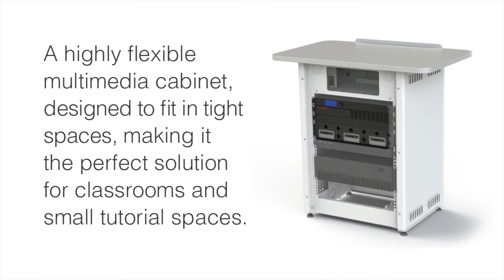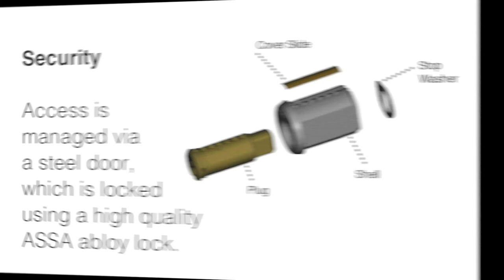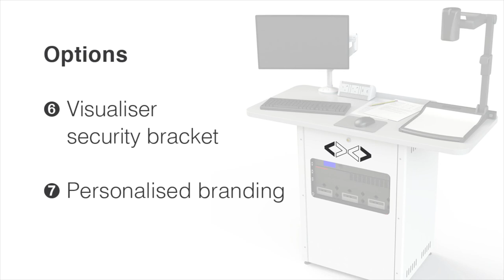Loxit Control® lectern - a highly flexible multimedia cabinet, the perfect solution for small spaces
Industry standard racking - allows you to store and locate, everything that you need within one unit.

Working area - following
 extensive research and development we have
optimised the size of the
work area to accommodate a wide range of peripherals, including monitor arm,
 power modules and visualiser security bracket with ample
room for books, notes, laptop
or keyboard.

Device holder - a small lip along the back edge, prevents devices sliding off and allows for neat cable routing into racks.

Longevity - the lectern is the result of over 20 years experience, the steel
construction is solid, reliable and safe.

Security - access to your equipment is managed via a steel door, which is locked using a high quality ASSA abloy lock.

A mobile solution - the Control Lectern offers incredible versatility, thanks to it’s wheeled castors. These allow the unit to be shared across multiple rooms and moved within a room, with ease. The castors are heavy duty, twin wheel with individual locks for safety and control.

RACK STORAGE
12U Rack (400mm deep)
Access cut-out for upper 5U Rack
Lockable hatches front and rear for access

Removable side panels

LECTERN TOP SIZE

STANDARD 900 x 560mm
WIDE         1200 x 560mm
Desktop 25mm thick MDF

Working height 880mm floor to desktop

BUILT IN CONNECTIVITY
3 X IEC power Outlets with 6 Gang extension as standard

Upper power/cable management compartment
Concealed casters for ease of movement

Adjustable feet

OPTIONS

➊ Monitor Arm

➋ Power Module

➌ Custom body and
lectern top colours

➍ Control panel housing

➎ Integrated desktop power

➏ Visualiser security bracket
➐ Personalised branding

➑ Desktop AV connectivity

OUR APPROACH
We take furniture very personally. Everything is designed and configured for you and your needs.

YOUR SPACE
The most important part of your working environment is the desk you work at. Having everything to hand, centrally locating all your technology and other equipment makes you more productive and improves mental health, physical health and well being.

 Some times your space will be remote, working from home, other times you’ll be in the office, sharing the comradery and collaborating in-person. Wherever
you’re working, working in comfort is key.

YOUR COMFORT

Electronic height adjustment brings many benefits to the workplace, but we believe real comfort

 is created by combining a number of aspects - colour, shape, size, height and technology. Loxit furniture brings over two decades of experience in the design and manufacture of professional integration solutions for audio visual and IT technology to your work environment.

YOUR STYLE

Express yourself, configure every element (including shape, colour and all the technology requirements) of your desk in seconds through our new online desk builder. It’s really simple to use, with everything neatly arranged under three easy to follow tabs.

Providing solutions that
 don’t cost the earth
This is a continuous process, looking after our customers and our planet, it’s a vision that has been at the heart of Loxit for over 25 years. In fact, we’ve been carbon negative since 2014.

Chain of custody
Working with local like-minded businesses who are committed to green production and delivery.

Recycled steel
All metal products are made using steel which is 100% recyclable. We will take back products and fully recycle them providing all of the associated certification.

Recycled packaging
We re-use packaging wherever possible and every step has been taken to reduce waste. As a result, we produce very little non-recyclable waste.

Long term energy solutions

Our renewable generation and other practices have seen Loxit operate as a carbon negative
business since 2014.

We have also invested in a 90 KW PV solar panel system at our manufacturing facility in Cheshire.
Our consumption of the renewable energy we capture is just 19% allowing 81% of our solar generated, renewable energy to be fed back into National Grid, saving over 33 tonnes of CO2 per year on average!

Designed with the environment in mind
We understand that environmental impact includes how our products are used once they’ve left us, we have to innovate and design products that include smart features, embracing leading edge technology that will minimise electrical consumption.

 For example, the integration of our Intelligent Charging System significantly reduces energy consumption for our customers when charging multiple devices simultaneously. Through smart design and development, we have layered design techniques and technology, reducing the running costs and energy requirements of our products.

Longevity

We believe in producing solutions, that give our customers life-cycle value. Reliable and durable designs ensure service that far exceeds warranty periods.